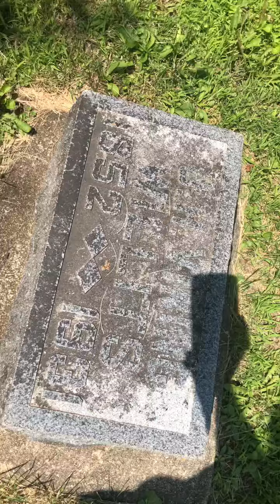Bangor, IA Cemetery - Earl Vining Willit's Parents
Doug tells a little bit about what we think we remember from Grandpa Levi's cemetery tours.

This is about Earl Vining Willit's lineage - and how his mom died young at age 30, and his dad (JH Vining) left for Kansas. He was then raised on Mahlon and Lydia Green's farm (his aunt and uncle).  It also tells how his sister Lydia Vesper Willits died on Thanksgiving day, 1901 at age 16 of a appendicitis.